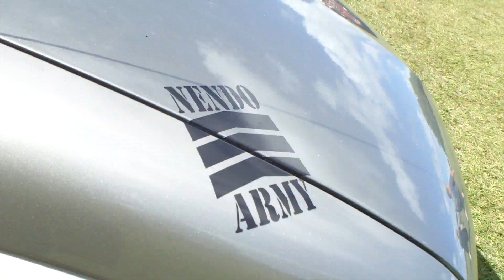Jared's Demo of Justin's 4 18" SSA EVIL MONSTERS!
Anthony Leverett aka Noisey Cricket Benefit Show